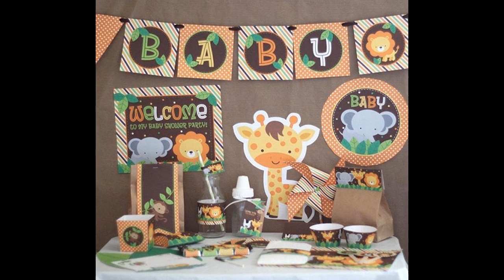Best Baby boy themes for baby showers decorating ideas